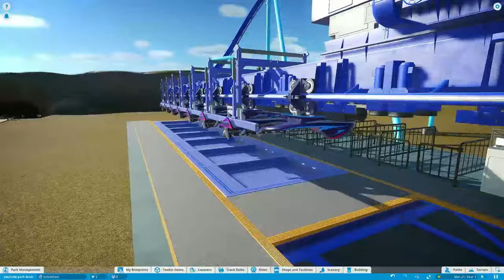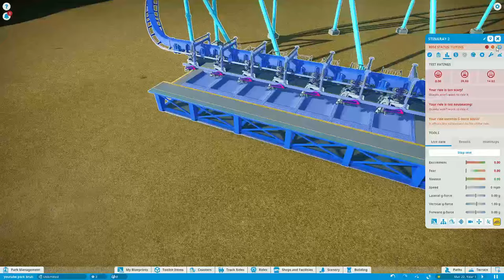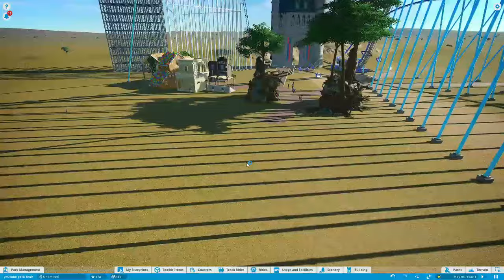This park is simply insane... | Planet Coaster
What's your Planet Coaster kill / death ratio? I can easily bet it's not higher than mine.